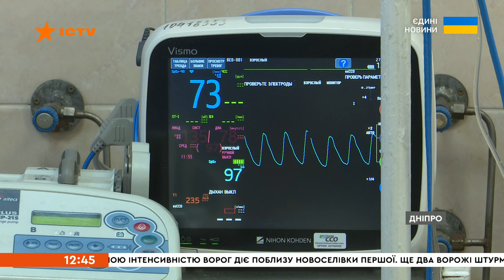Прокинувся – УСІ КРИЧАТЬ 😨 Військовий уражений ДРОНОМ в АВДІЇВСЬКОМУ напрямку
Це відео публікується виключно з документальною метою, щоб доносити правду про воєнні злочини країни-агресора.

В Дніпрі провели операцію військовослужбовцю після тяжкого поранення, якого він зазнав на Авдіївському напрямку від скиду з FPV-дрона. Бійцю зберегли око, а також здатність до мовлення та мислення. Нині боєць вже самостійно дихає та чекає на дружину з донькою, яких не бачив роками.

Авторка відео: журналістка програми Факти ICTV Софія Богуцька ексклюзивно для телемарафону Єдині новини.